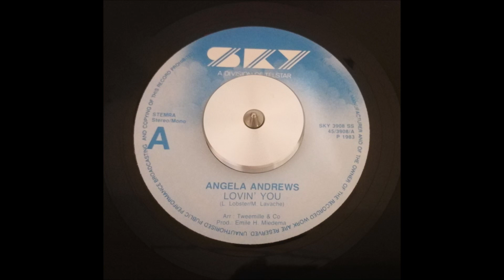Angela Andrews ‎- Lovin' You 1983 HQ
Sky Records, (Funk-Soul-Disco) 7" released in 1983 Netherlands
Prod by Emile H. Miedema